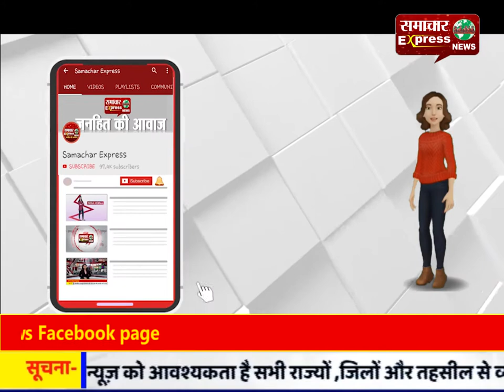पुलिस ने पकड़े अवैध बालू रेत से भरे तीन ट्रक